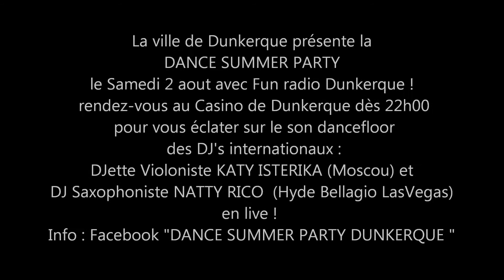DANCE SUMMER PARTY @ Casino Dunkerque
DANCE SUMMER PARTY @ Casino Dunkerque 02/08/2014
with Dj Saxophoniste Natty Rico @ Djane Violinist Katy Isterika